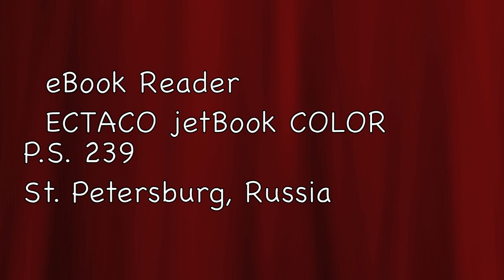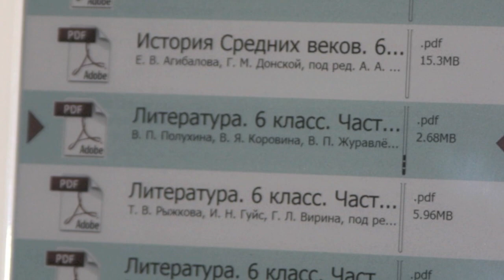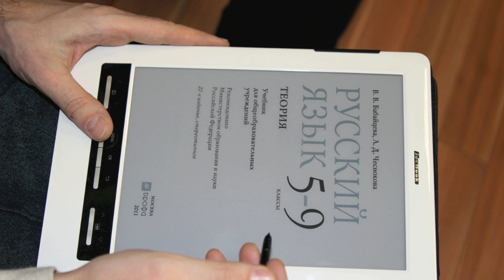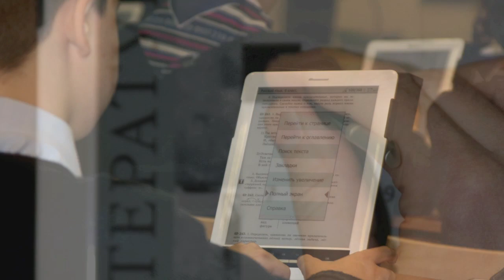ECTACO jetBook Color introduced in Russian Schools - цветная эл.книга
PLEASE TURN ON CC [Red] FOR ENGLISH CAPTIONS
Introduction of Ectaco's groundbreaking new jetBook Color in in Public School #239, Saint Petersburg, Russia.

Презентация первой в мире электронной книги ECTACO jetBook COLOR в рамках проекта "О переходе на электронное образование" в школе №239, города Санк-Петербурга, Россия. Учитель и ученики делятся своими впечатлениями от полученного опыта.